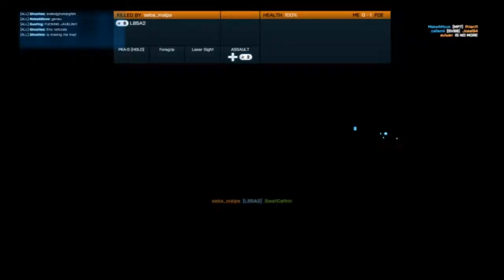Battlefield 3 Ak-74 Support Conquest On Sharqi Peninsula ( Karkland DLC )